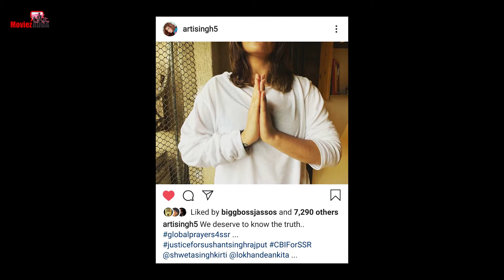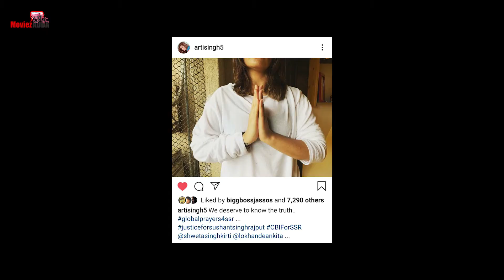Arti Singh ने Sushant के लिए CBI की पूछताछ और न्याय की मांग की देखिये - Video